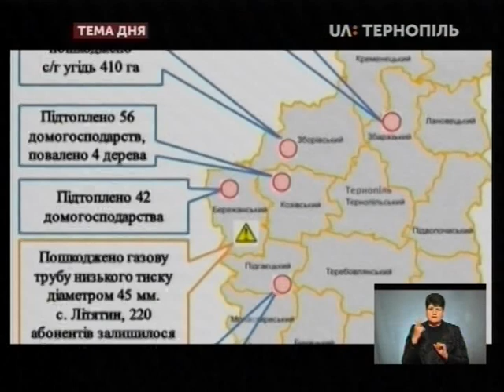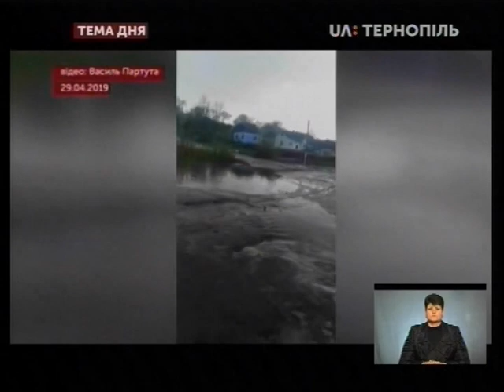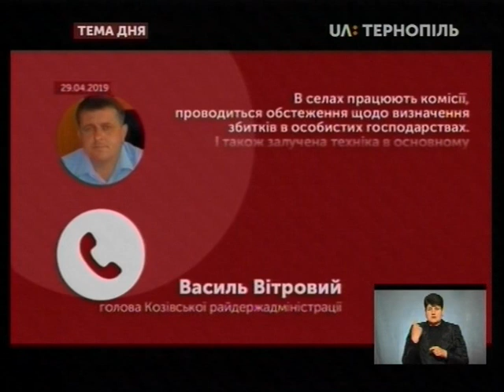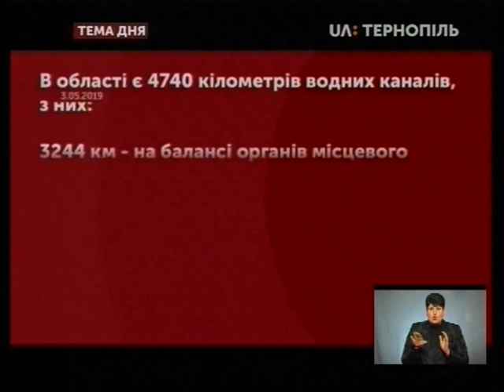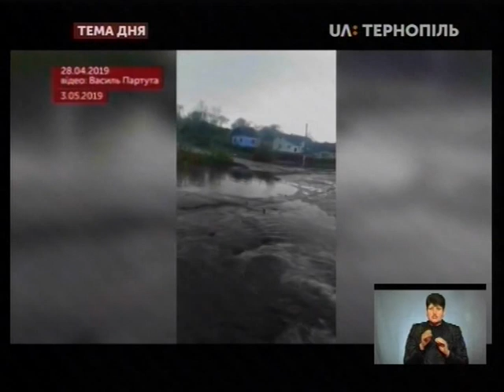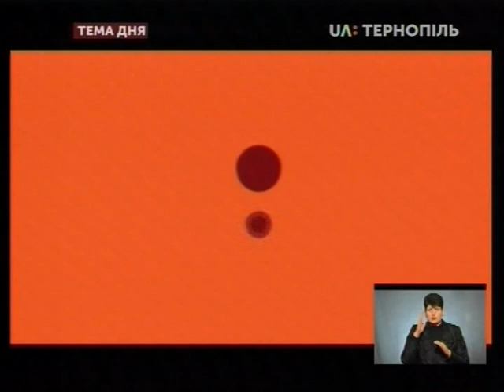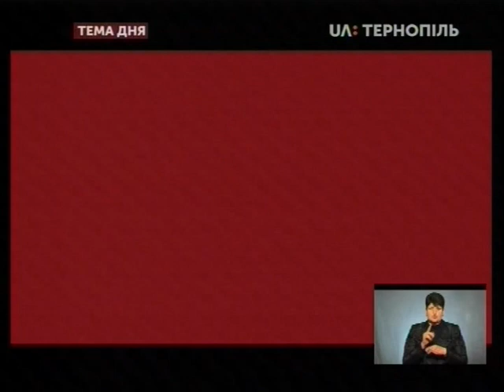Тема дня - Що натворила стихія на Тернопільщині